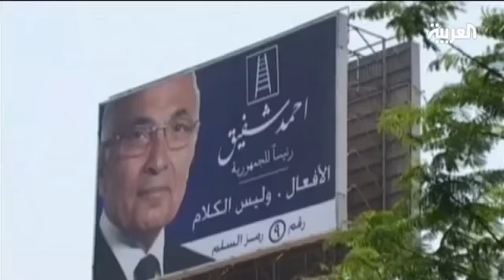مستجدات أخبار المرشحين في مصر